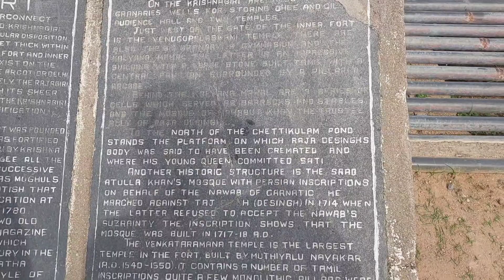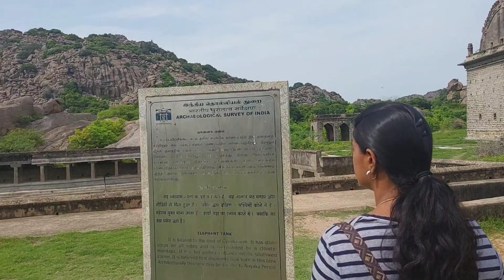Hiking in Gingee Fort| Pride of Tamilnadu| Amazed by Chatrapathi Shivaji| Senji Fort| Rajagiri Fort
In this vlog we will see hiking in Gingee Fort which is located in Villupuram District of Tamilnadu. This is a Historical place in Tamilnadu which was built by Anandh Kone during 12 th century.. It is the best place for trekking lovers.. Guys do watch out the full video if you like it donsubscribe the channel for more updates..